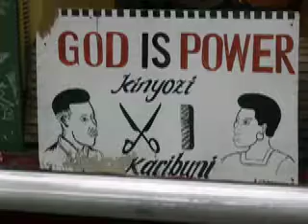It's a Beautiful Life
Music Video using all original photos by Lee A. Presser and "Beautiful Life" music by the "Ace of Base"